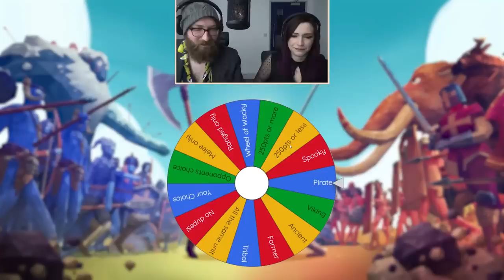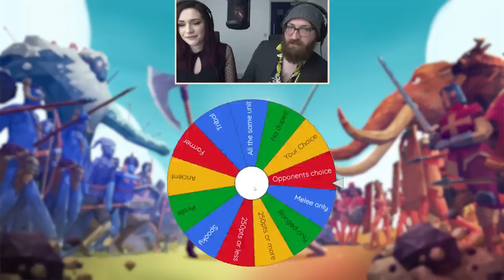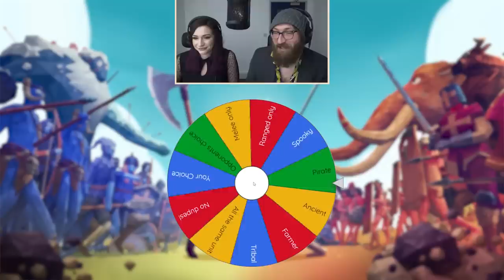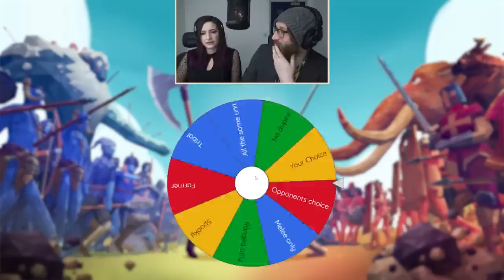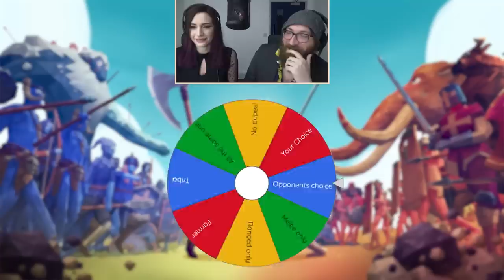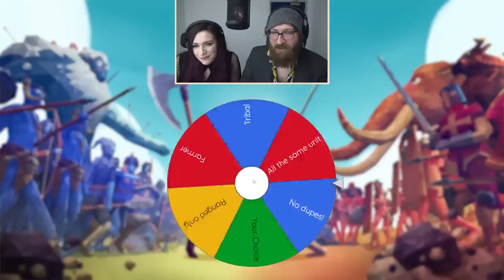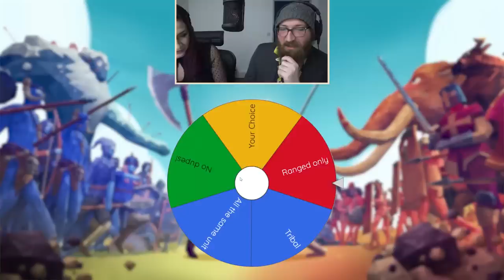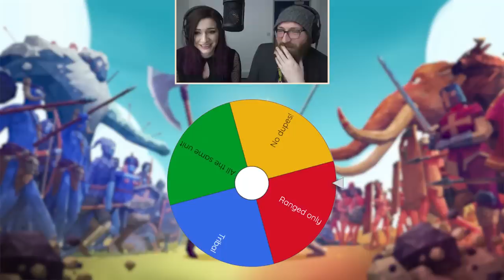HORSE VS LYDIA | WHEEL OF WARRIORS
[HORSE] Lydia fancies her chances against Tom on the Wheel of Warriors!